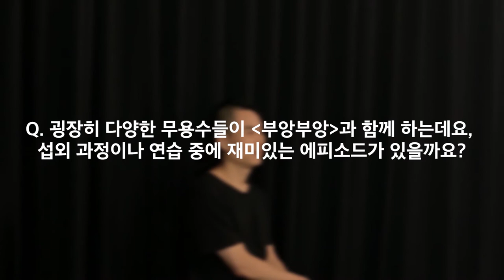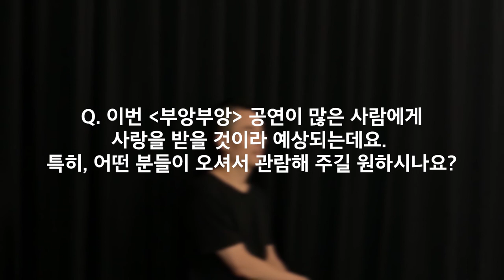새로운 장르 개척자 밝넝쿨 안무가를 직접 만나보았습니다!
춤은 어디로 향하는가? 지금부터 게임을 시작하자!
기존 춤 구성을 완전히 탈피한 새로운 장르 개척자
밝넝쿨 안무가를 직접 만나보았습니다!
"아이들에게 무용을 간접이 아닌 직접적으로 접하고 그런 경험들이 흥미롭게 느껴지도록 해주고 싶어요."
※ 방역 수칙을 준수하여 연습하고 촬영했습니다.
by. 아르코 온라인 기자단 5기 오원준